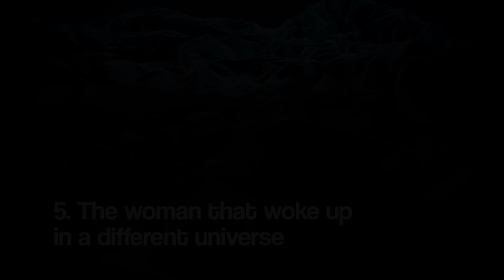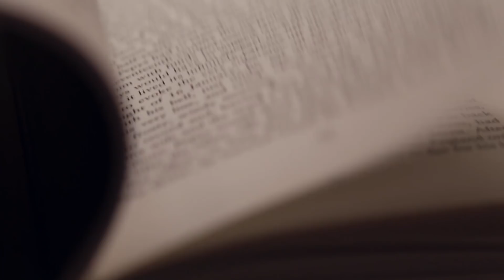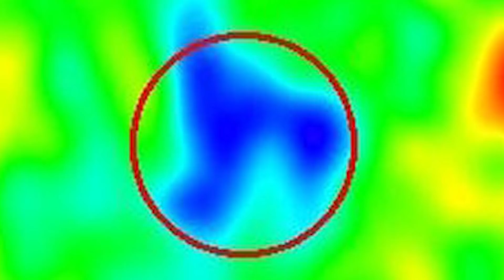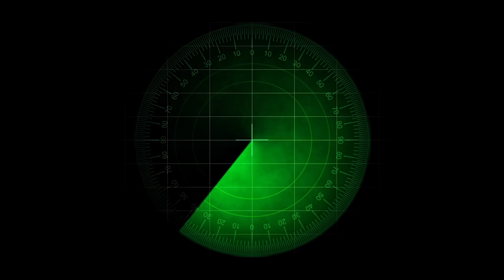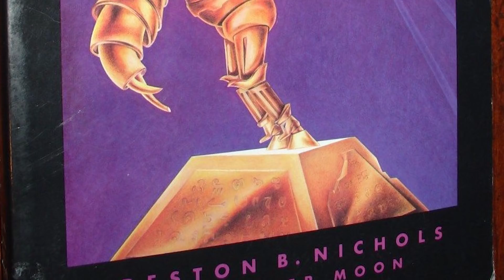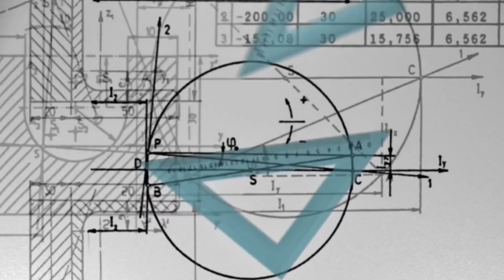Are We Living In A Parallel Universe?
Are we living in a parallel universe? Parallel universes are often depicted in science fiction movies, tv shows, comic books, and even literature. But just because they are used in fiction, doesn’t mean they are fiction. In this video, we focus on stories from people who claim to have visited parallel universes, real scientific discoveries, and even claims made by one of the century’s most celebrated scientists, as we explore 5 signs parallel universes exist.

INFORMATION
0:37 - The Woman that Woke Up in a Different Universe
3:34 - The Cold Spot
5:52 - The Montauk Project
8:39 - Marcahuasi Stone Forest
10:43 - Stephen Hawking's Final Paper